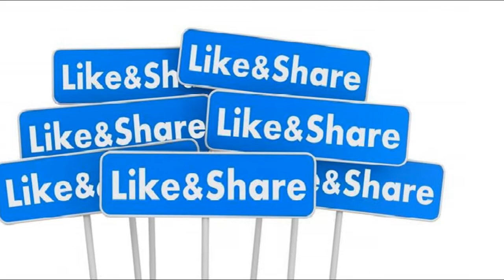Watch Movies On Om Puri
Watch Movies On Om Puri / AAKROSH , ARDH SATYA , East In EAST , MAACHIS , ANKURAM , AROHAN , GIDDH ,GHAYAL , CHACHI 420